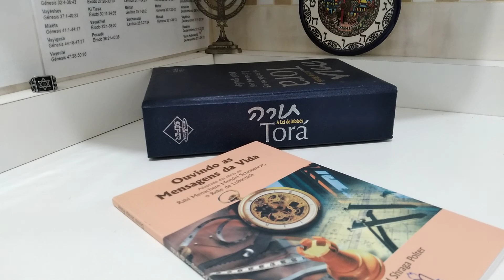Advogado( Somos iguais)As Reflexões do Rebe de Lubavitch - מנחם מנדל שניאורסון